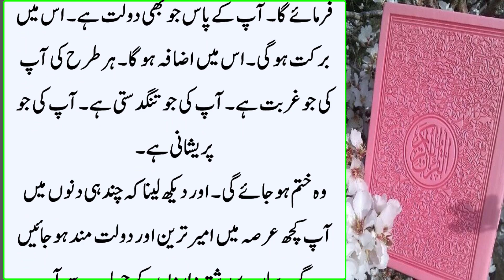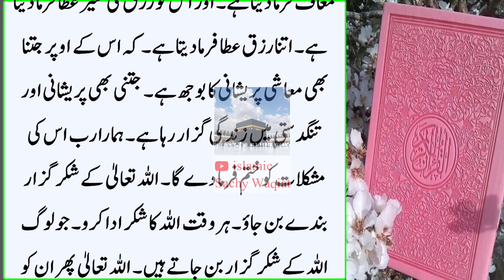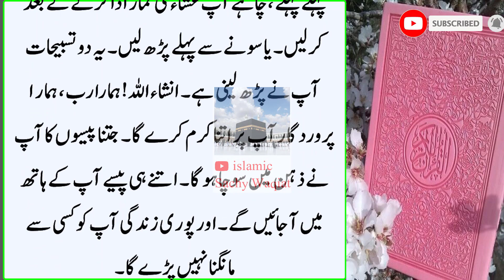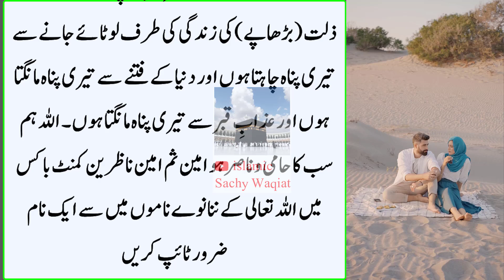Powerful Wazifa For Hajat | Fajar ki Namaz Ka Wazifa | Rizq ka Wazifa | Wazifa For Money